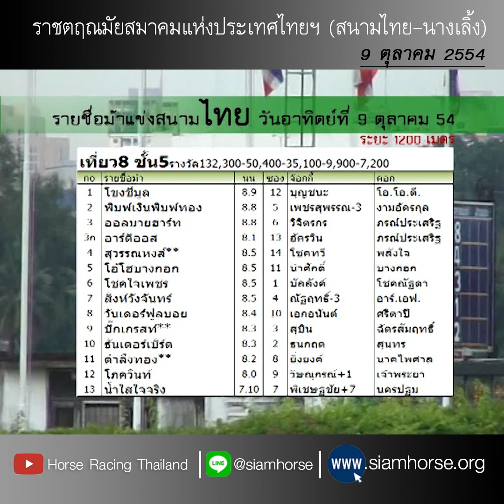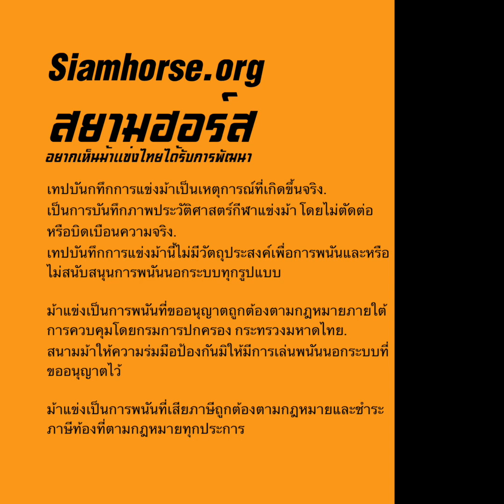[สนามไทย 9 ต.ค. 2554] ม้าชั้น 5 ออลมายอาร์ท+โชคใจเพชร+ฮาร์ดิออส